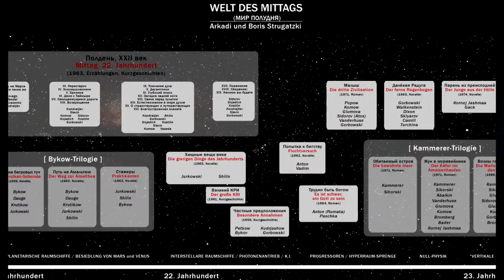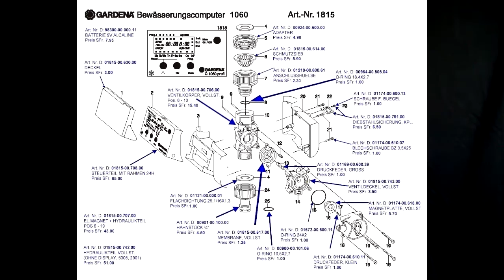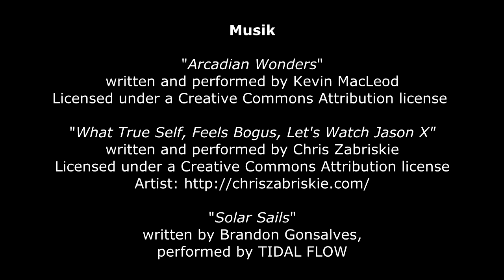Nachrichten aus Neroê #01 (Gedanken zum Weltenbau)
Zum Auftakt dieser außerordentlich geekigen Videoreihe grüble ich kurz über die philosophischen Vor- und Nachteile von detailierten literarischen Universen.

BILDERNACHWEIS:
"Crack in the Wall", photo by Joe Mabel (GFDL granted by photographer, source: Wikimedia)
"Dr. Isaac Asimov", created by Rowena Morrill
"Mike Haufe" created by Mike Haufe (provided by Fotolia)
"Schatzkarte" created by "styleuneed" (provided by Fotolia)
"Island of treasures" created by "Freesurf" (provided by Fotolia)